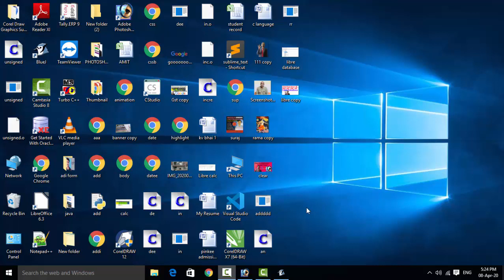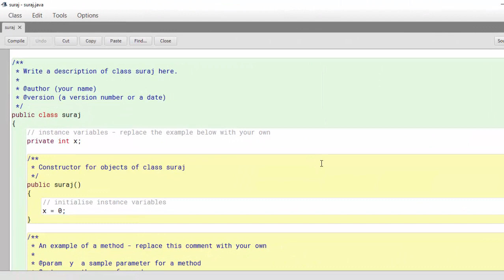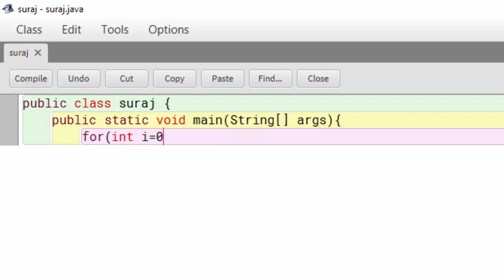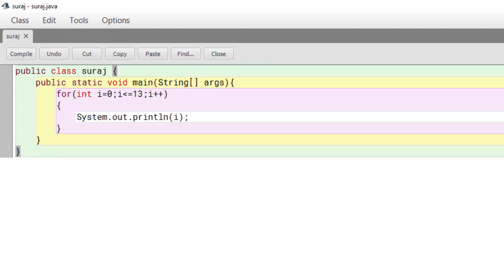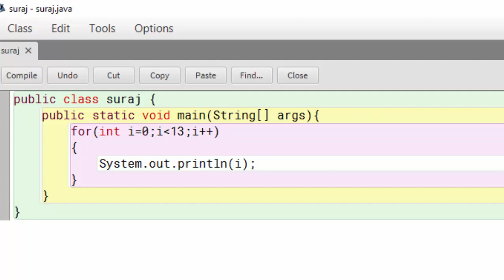For loop in java programming in hindi and english